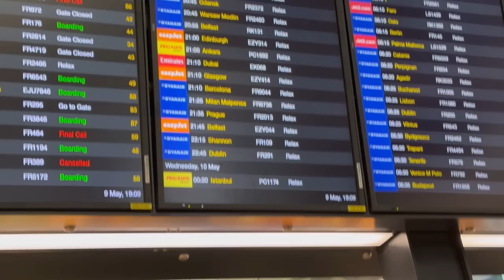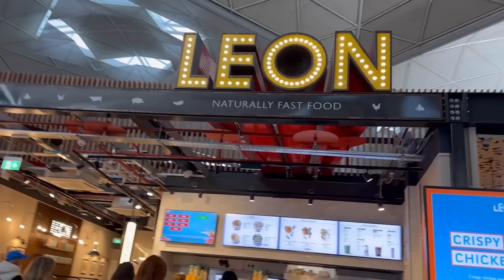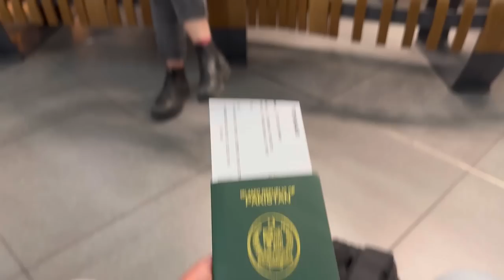Traveling to Spain from UK on SCHENGEN VISA 🇪🇸🇬🇧 | Benefits.? Documents.?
How to Buy a Mobile Phone 👇🇬🇧